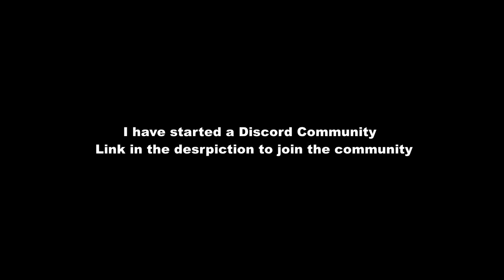[Version 2.0] BENDY AND THE DARK REVIVAL Are You Proud Of Me Now LYRIC VIDEO | Reaction Mashup #281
Hope You Enjoy This Reaction Mashup Stay Tune for More